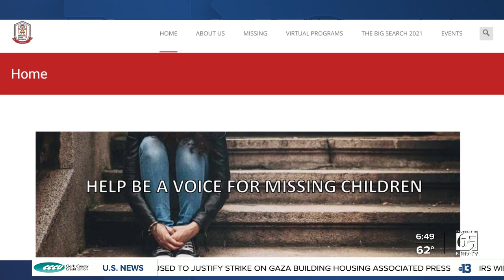CELEBRATING 65 YEARS: Remembering Steve Schorr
As KTNV celebrates its 65th anniversary, we help remember Steve Schorr.